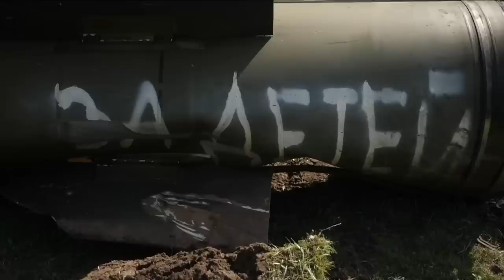Ukraine War: The most powerful images from the last year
Sky News takes a look back at the most powerful moments recorded over the last year from the war in Ukraine.